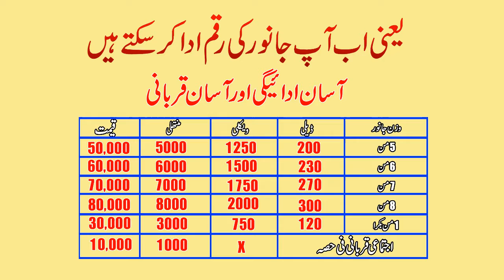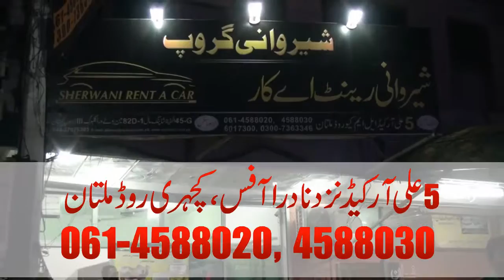Sherwani Group Online Halal Animals Idea 2016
Online Halal Animals &#8211; Best Place to Purchase Halal animals for Qurbani, Aqeeqah, Sadqa and for Charity Purpose.